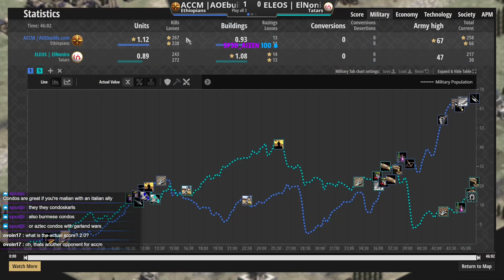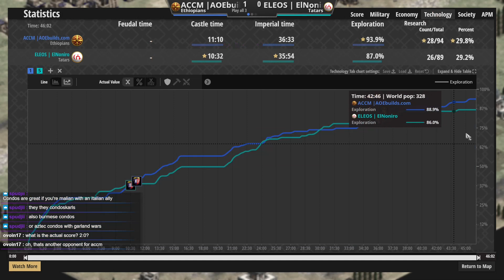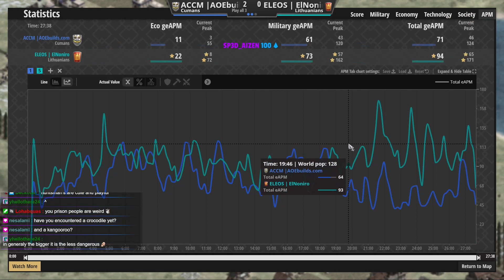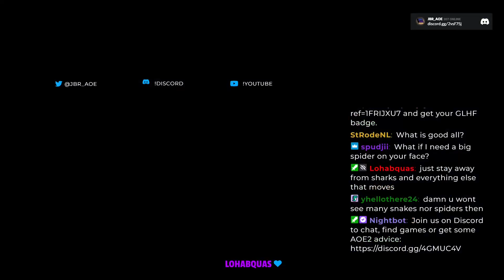ACCM vs El Noniro | Magna Carto Group Stage | Empire Wars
ACCM, the immensely popular Vietnamese number 1 takes on El Noniro, who caught viewers attention as part of the Polish team in Battle of Africa 3.

JBR_AOE is a community focused on helping people to access the game of Age of Empires 2 through advice, feedback, practice games and tournaments.